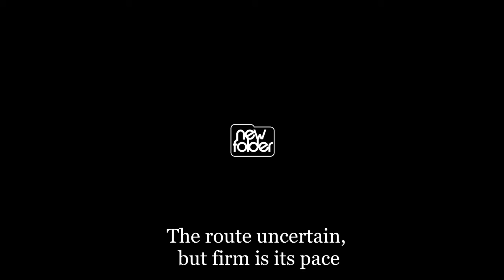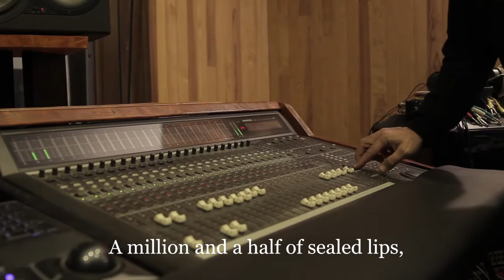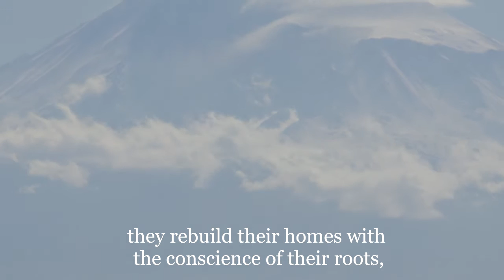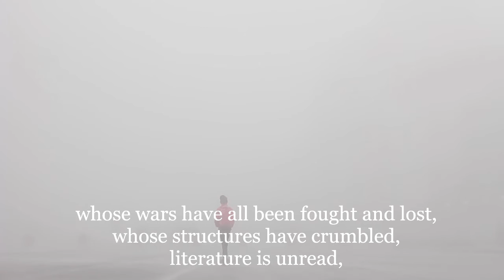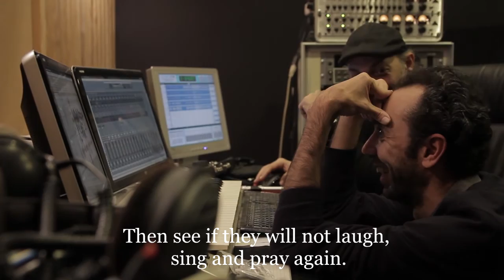The Eternal Song - A musical journey through the Armenian Spirit (English subtitles)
"The Eternal Song" is an album released in 2016 by the Spanish- Armenian pianist Ruben Yessayan for Nîbius disc label . We shot this film that serves as a promotional video and making-of , while showing the poetic and spiritual vision of this record to bring the beauty of Armenian culture as much as possible to the people .
The album is available in and physical and digital stores .